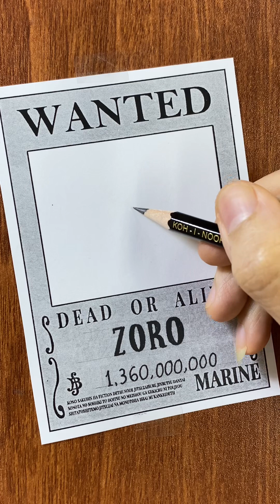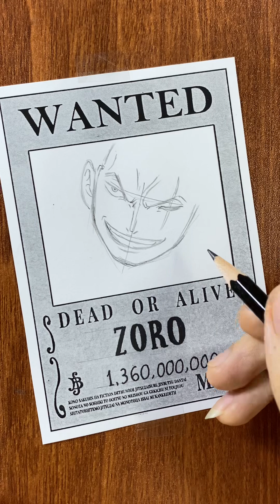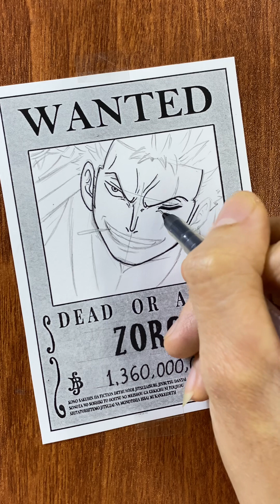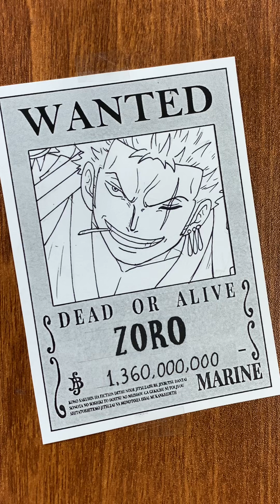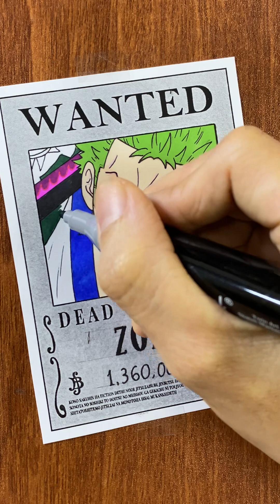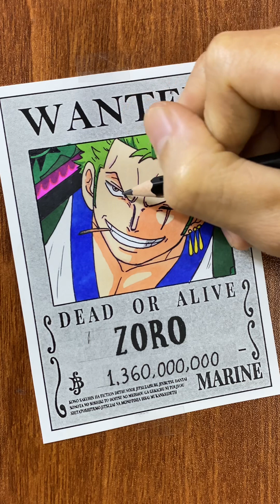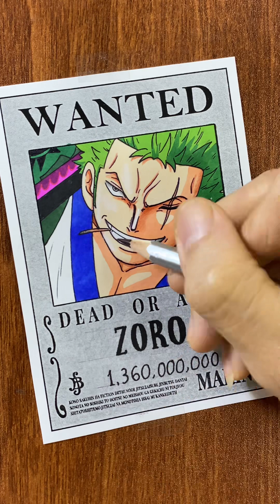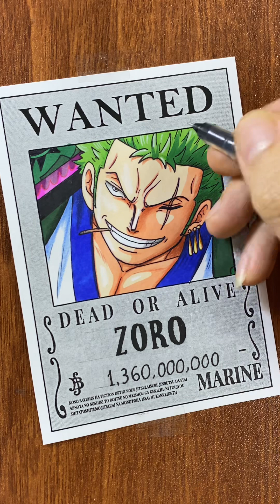How to draw Zoro from One Piece | Step By Step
Hello friends
Below are my drawing tools
- roki paper
-water ballpoint pen
-marco colored pencils
- market pen
-pencil
-eraser